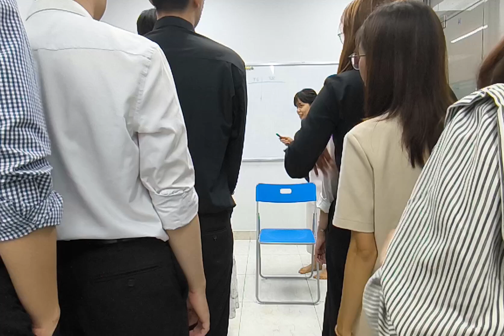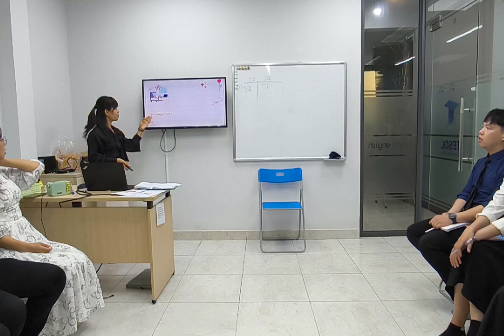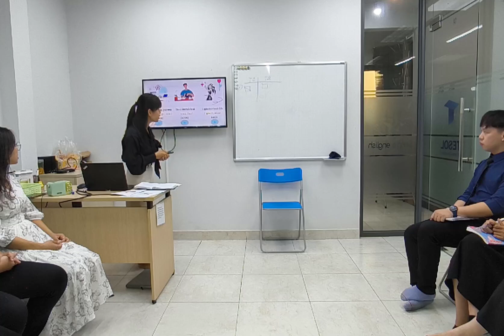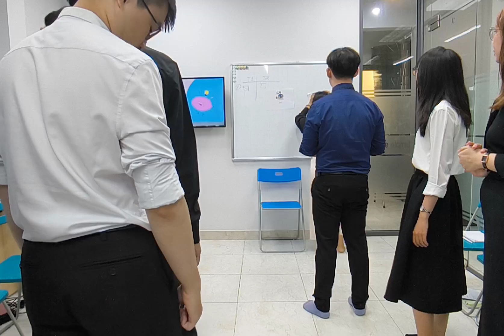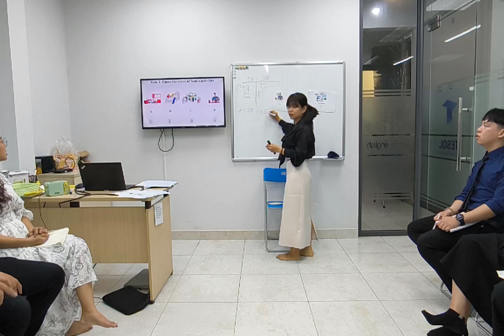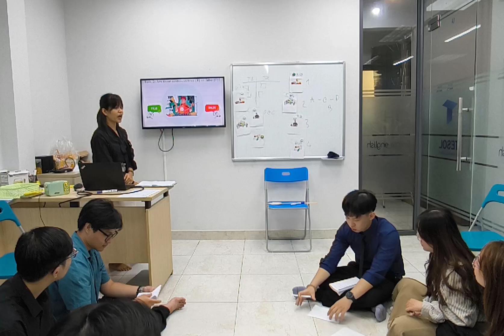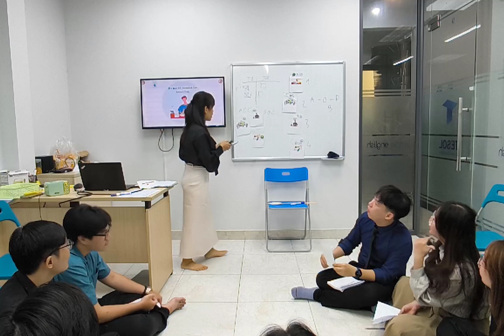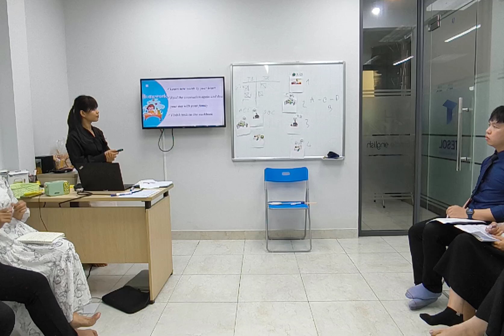Khánh Linh || Reading || TESOL 602